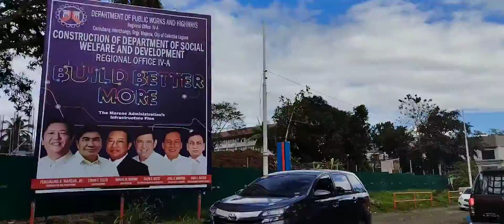ANG GANDA DIVERSION ROAD TO LIPA naabutan pa @youtube channel Lourdes Ceriaca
ANG LAKAS NG ULAN NAABUTAN KAMI LAYO PA@my youtube channel